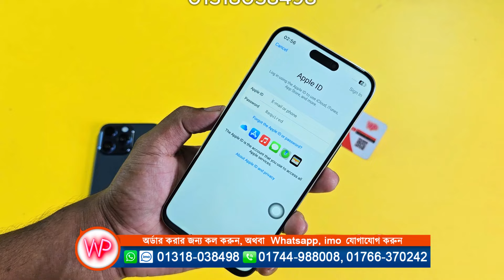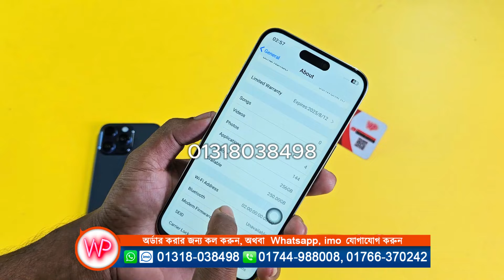Clone Fake iPhone 15 Pro Max Usa Master Copy Mobile Review And Price Water Prices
Clone Fake iPhone 15 Pro Max USA Master Copy Unboxing & Full Review | 2024 Edition"

Description:
In this video, we dive deep into the world of Clone Fake iPhone 15 Pro Max USA Master Copy. Is this master copy worth considering as a budget-friendly alternative, or is it just another cheap knockoff? We’ll unbox the device, test its performance, camera, and build quality, and compare it to the original iPhone 15 Pro Max. Whether you’re curious about fakes or looking for a cheaper iPhone option, this review will give you all the details you need!

Video highlights:

Unboxing the USA Master Copy of iPhone 15 Pro Max
Detailed review of design, performance, and features
Comparing the camera and overall build to the original iPhone
Is the iPhone 15 Pro Max Clone worth buying in 2024?

কল করে অর্ডার করনঃ
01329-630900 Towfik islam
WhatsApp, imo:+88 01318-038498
সতর্কবার্তা